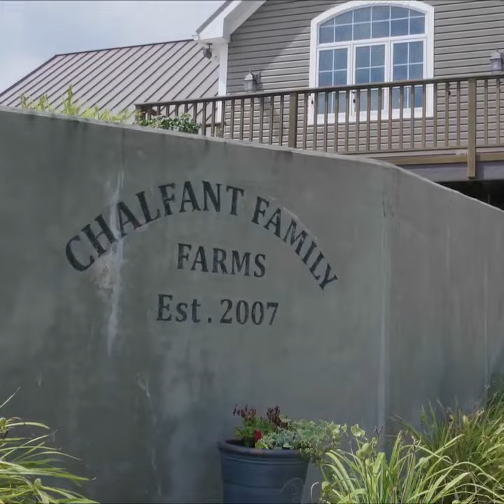World's Largest QR Code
ENTER TO WIN tickets to Lee Brice by checking out the QR code on these limited Yuengling Lager cans this summer!